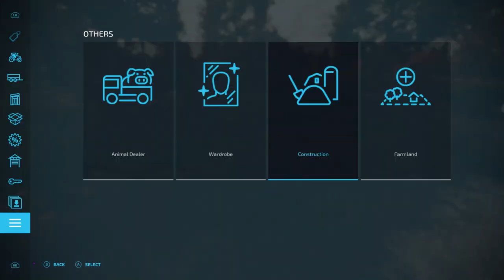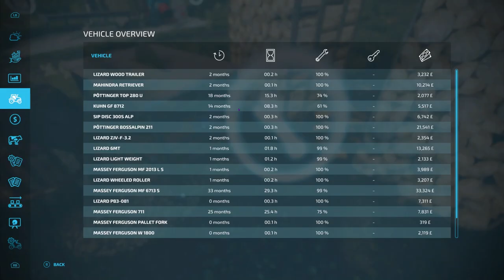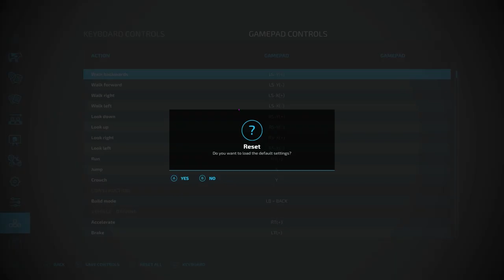Ep 04 - Off The Grid Dairy Challenge - Osada - FS22